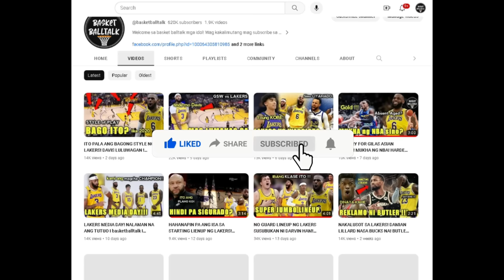LAKING HINAYANG NG LAKERS KAY D-LO! MAGAWA PA KAYA NILA ITO? nba lakers trade update viral video